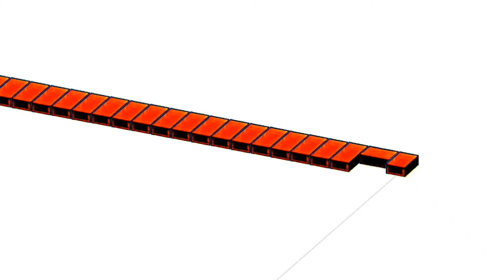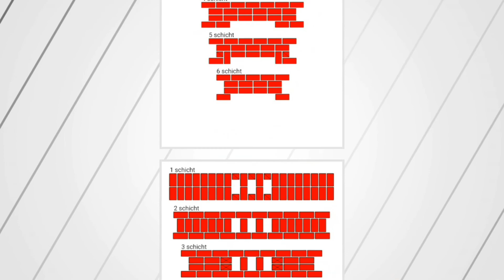Mauerwerk Holländischer Verband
Der erste Schicht des holländischen Verbands besteht aus Binderziegel, der zweite Schicht besteht aus abwechselnden Binderziegel und Läuferziegel.